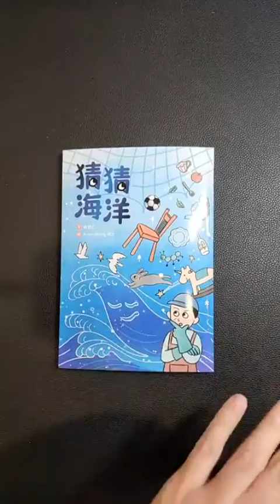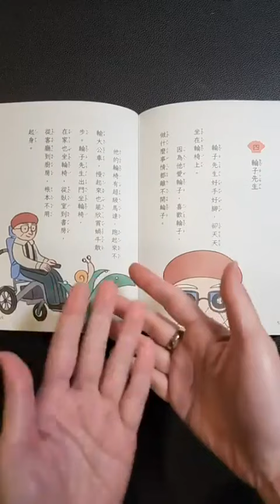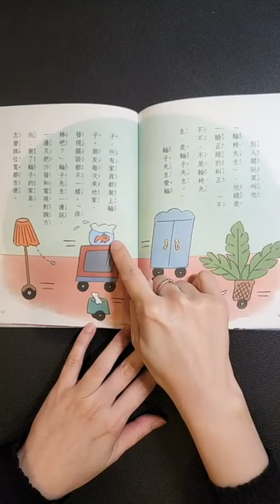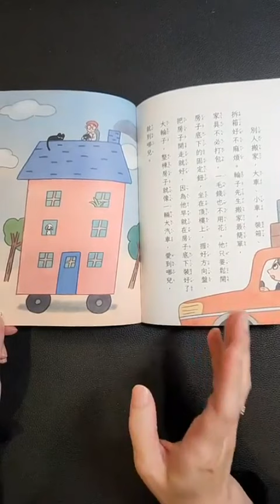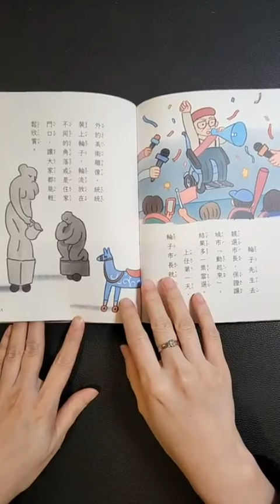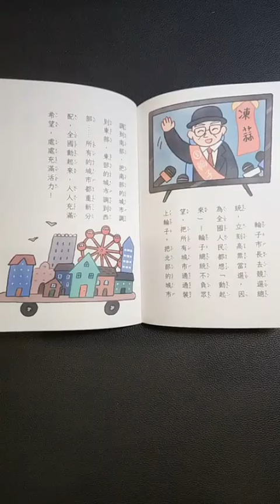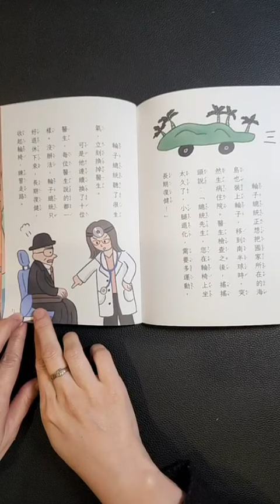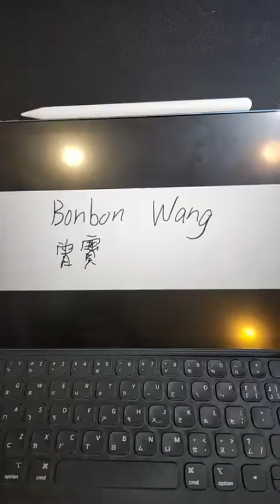猜猜海洋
作者： 林世仁
繪者： Arwen Huang 阿文
出版社：聯經出版公司